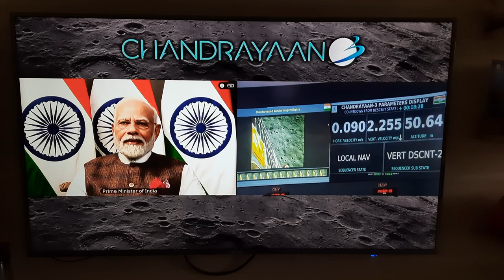Chandrayaan 3: Moment of achievement 👏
Indian scientists celebrating the successful landing of the vikram, and success of Chandrayan -3 mission.